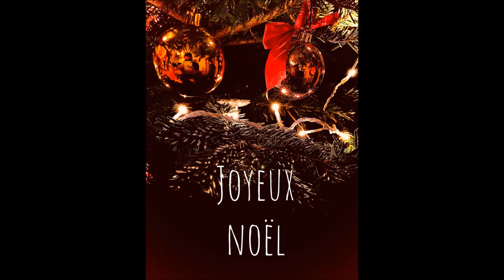Joyeux Noël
Aujourd’hui je vous retrouve pour une nouvelle vidéo…   Je vous souhaite un joyeux Noël et de très bonnes fêtes de fin d’année ☺

N’hésitez pas à me laisser un commentaire ou un petit like… Ça fait toujours plaisir ☺

Mon lien de parrainage IGraal pour récupérer de l’argent à chaque fois qu’on achète sur internet :
Il vous permet d’obtenir un  bon d’achat de 5€ sur votre 1ere commande… et moi un petit bon d’achat également ☺

Maquillage :
Yeux : Primer Potion original d’Urban Decay, palette Mothership Mega Celestial Divinity de Pat Mc Grath, Crayon noir 24/7 Glide-on Eye d’Urban Decay,  01 Noir Mon liner extrafin de Elle et 4D Lash mascara Holiday Gems de Kiko.
 Teint: 22 Beige Rosé Instant Anti-Age Effaceur yeux de Maybelline, Poreless Putty Primer d’elf, BB crème Lirène, Halo Glow Setting Powder Glazed Super Shock cheek de Colourpop, Bronzer Ocean Feel 02 Natural Sienna de Kiko,  Blush Foxglove Everlasting de KVD Beauty et highlighter champagne extra dimension skinfinish de Mac.
Lèvres: Pillow Talk, crayon contour à lèvres Lip Cheat et Collagen Lip Bath de Charlotte Tilbury.
Vernis : Elegant Folk  Wonderblack vernis UV permanent de Beautynail.